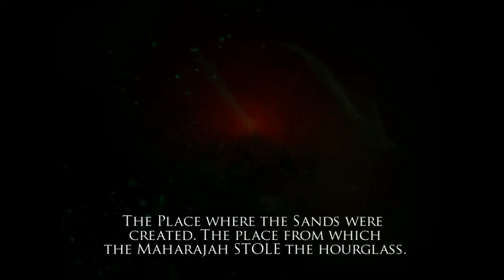PRINCE OF PERSIA WARRIOR WITHIN PART 1 - INTRO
Prince of Persia: Warrior Within is an action-adventure video game and sequel to Prince of Persia: The Sands of Time. Warrior Within was developed and published by Ubisoft, and released for GameCube, Microsoft Windows, PlayStation 2 and Xbox. It picks up where The Sands of Time left off, adding new features, specifically, options in combat.

Seven years after the events of Prince of Persia: The Sands of Time, the Prince finds himself constantly haunted by a mysterious creature known as the Dahaka. The Prince seeks counsel from an old wise man who explains that whoever releases The Sands of Time must die. Because the Prince escaped his fate, it is the Dahaka's mission as guardian of the Timeline to ensure that he dies as he was meant to. The old man also tells of the Island of Time, where the Empress of Time first created the Sands. The Prince sets sail for the Island in an attempt to prevent the Sands from ever being created, an act he believes will appease the Dahaka. After a battle at sea with an enemy force led by a mysterious woman in black capsizes the Prince's ship, the Prince washes ashore unconsciously onto the Island of Time.